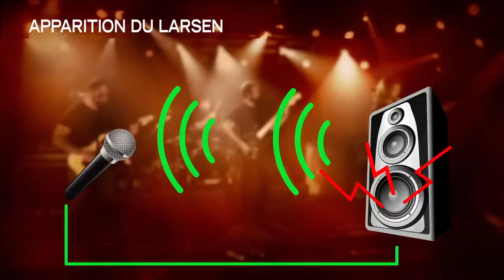SHURE PSM : pourquoi utiliser un système PSM ( La Boite Noire )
La série de retour personnel SHURE PSM répond aux exigences et au confort des musiciens de scène d'aujourd'hui tout en soulageant le travail de l'ingénieur du son. Le système PSM est décliné en plusieurs séries. La qualité SHURE, sans compromis.